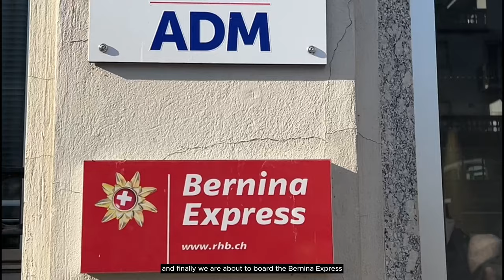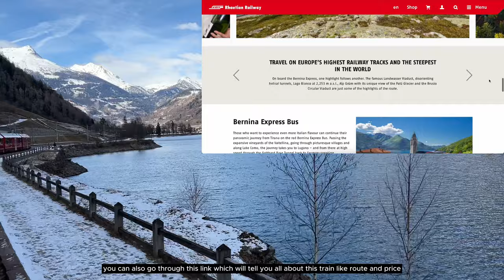BERNINA EXPRESS (Red Train) - Travel from Lake Como, Italy to Switzerland - Most Scenic train ride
You can book the same bus tour from GetYourGuide like us or there are other websites which runs these tours from Milan.

If you wants to go and explore Lake Como, GetYourGuide does have packages which takes from Milan and shows LakeComo, Bellagio, Lugano whole day -

Switzerland has some of the most scenic train rides in the world. Crossing forests, tunnels and bridges across the Alps, the Bernina Express is a dream for a lot of people. The magic of this train takes another dimension in winter when all the mountains are covered of fresh snow.
We have experienced the most beautiful train journey in the world and its Bernina express is more about the experience than reaching from Point A to B.
In one day we saw three so beautiful places by booking the bus tour from -
- Milan
- Lake Como
- Tirano
- St Moritz
In this tour 2nd class ticket is included and if you want to upgrade you can if its available.

Our Experience : It was really good and worth spending 149$ for seeing two famous tourist places along with the most beautiful train ride in the world.

If you want to book separately from Tirano to St Moritz
A valid ticket and a seat reservation is needed which you can get from Rhätische Bahn website.
or you can use
eurail passes, the GA travelcard and the Swiss travel pass.

Video edited using @CapCutofficial
Very good software to edit videos with lot of options to use.

Originally from Delhi, India, we met in our college where came in love relationship.
As we got our jobs in different cities and it turns into a long distance one in 2011.
We started taking weekend getaways to be together for a shorter duration of time... And after few such getaways..
we got our travel bug..